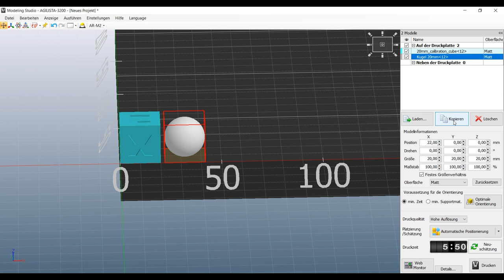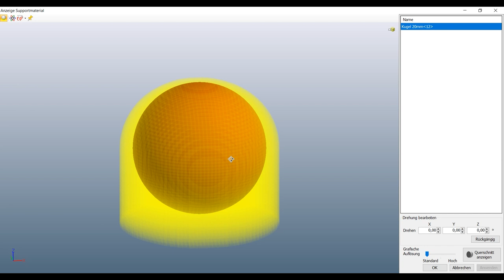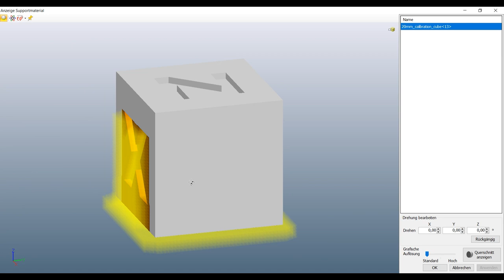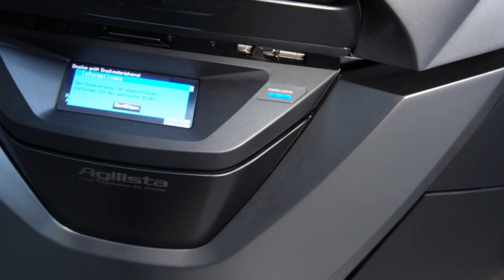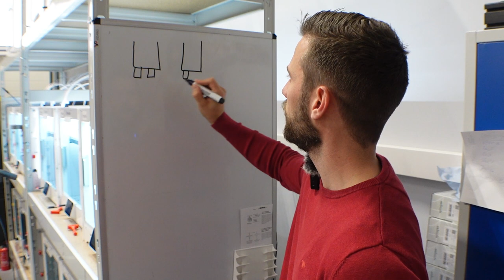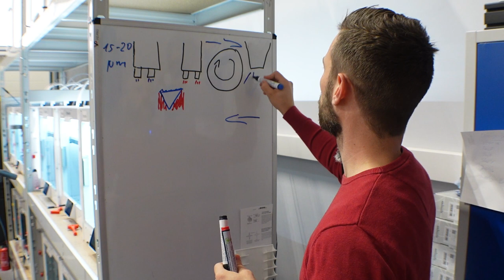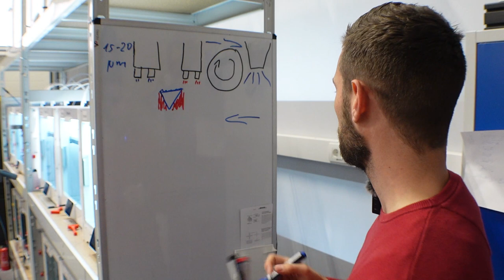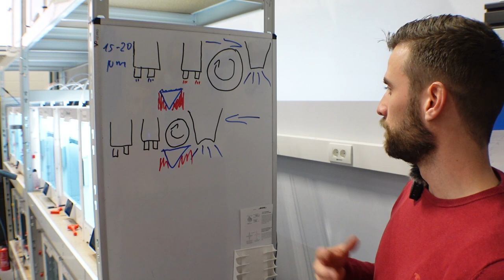Schaue das Video, bevor du dir einen Inkjet Polyjet 3D Drucker kaufst!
Willkommen auf unserem YouTube Kanal von Dieter und Stefan.

⚙️Druckservice
Du brauchst stabile Ersatzteile, Kleinserie bis 100.000 Stk. Dann melde dich gerne bei uns. Wir bieten unseren Druckservice leider nicht für Privat an.

10€ Rabatt auf 3D-Druckmaterial ab einem Einkaufswert von 50€ bei igo3d!

✅ Unsere 3D Drucker

✅ Unser Laser

🛒 Creality K1 3D Drucker
🛒Creality Falcon 2

🛒Creality Falcon 2 Gehäuse

Werkzeuge und Zubehör
⚙️Messschieber
⚙️unsere 3D Maus
⚙️3D Lac Haftspray
⚙️Isopropanol 99,9%
⚙️Sunlu Filament Trockner

Beim Kauf über diese Links erhalten wir eine kleine Provision als Unterstützung für unseren Kanal. Ihr habt dadurch keine Nachteile und ihr unterstützt gleichzeitig unsere Arbeit. Herzlichen Dank für euer Verständnis und die Unterstützung.

Lg Dieter und Stefan